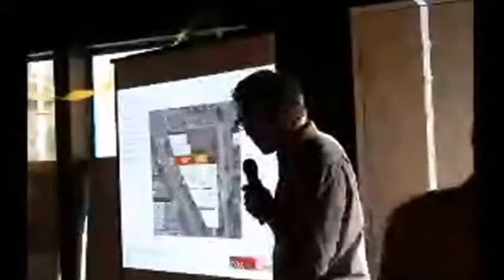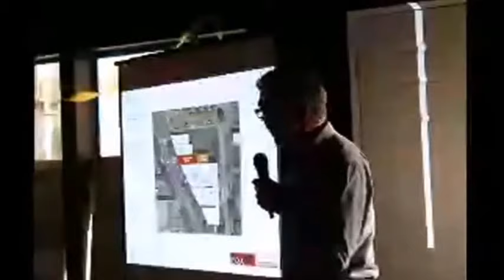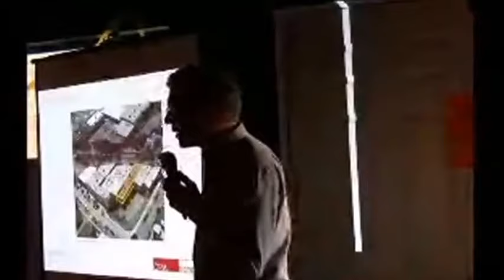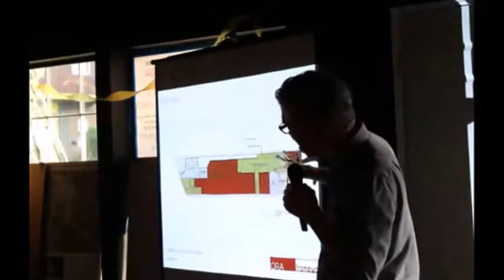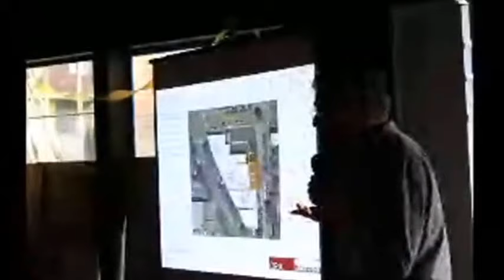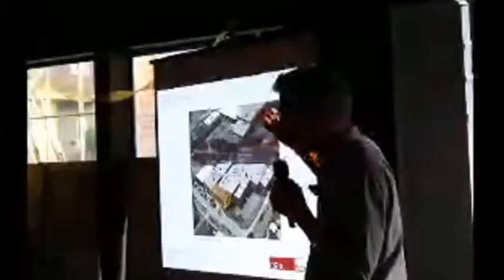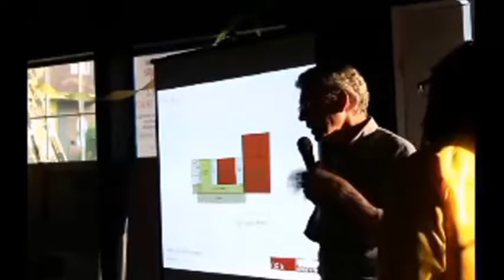ORA Architects Owen Richards, Community Space Planning presentation on RainierAvenueRadio 4 26 18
On 4/26/18 Rainieravenueradio.world hosted a community engagement event for the planning of a community radio space at Royal Esquire Club; held in our current studio at 5262 Rainier Avenue S in Columbia City.

VIDEO: Owen Richards of ORA Architects, the firm we hired to ascertain preliminary feasibility, assessments and pre-design concepts. Presentation on the proposed use of space as a community-centric radio station, broadcast media network, and technology/art education & training labs.

We look forward to hearing from our community members regarding how you feel this will project will impact Columbia City and surrounding areas. It's also a time to share your ideas, thoughts and suggestions about what you would like to see happen in and with the space.

This project is funded by a grant from the City of Seattle Department of Neighborhoods.